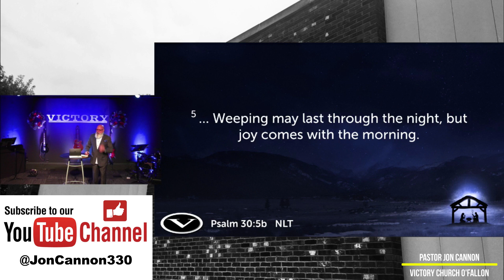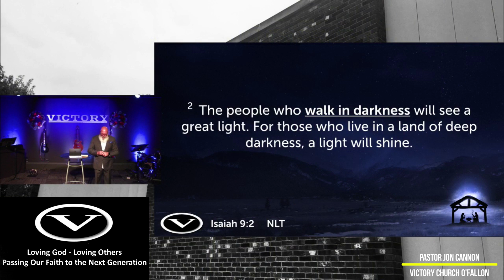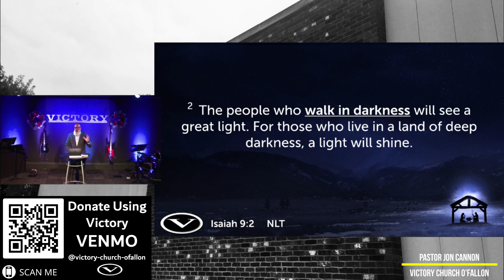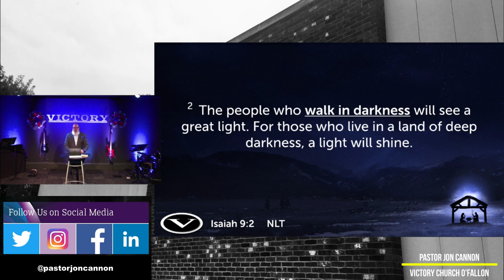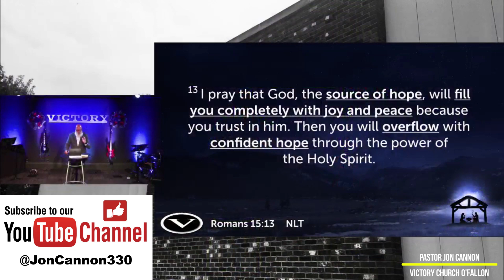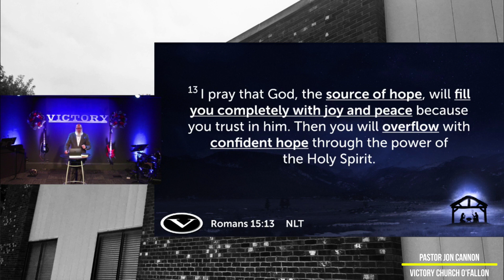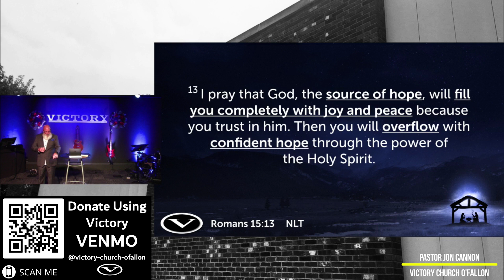Christmas Hope! | Pastor Jon Cannon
During Christmas we celebrate the hope we have in Christ as we remember His humble beginnings and miraculous journey into the world.

Psychologists tell us that hope is not a luxury; in fact, for mental health, it's a necessity.

Hope would be an incredible gift to receive since many people are struggling in the face of loss, disappointment, difficulty, anxiety, finances, relationships, and careers.